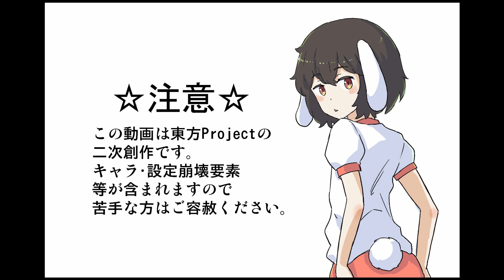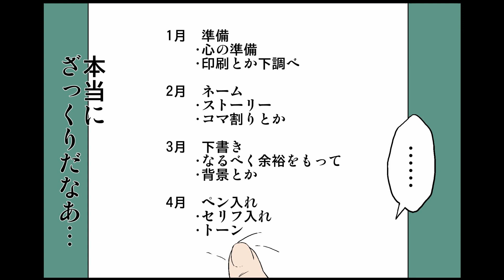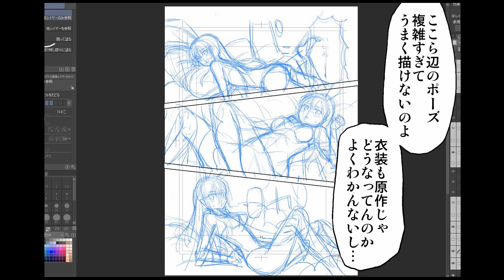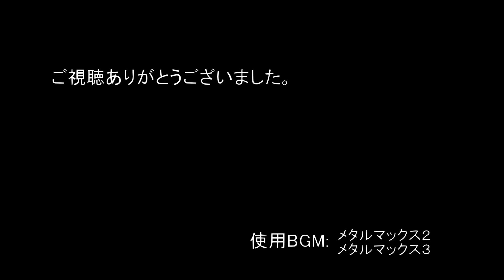【Touhou Hand-Drawn】Kaguya Draws a Manga - Part 1 (English Sub)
Notes:
4:43 NAME refers to a super rough sketch of the story before the first draft of a manga is drawn.

Based on the original doujin by the same author.
Original Title:【第13回東方ニコ童祭】輝夜が漫画を描く話・前編【東方手書き劇場】
Creator: JACK